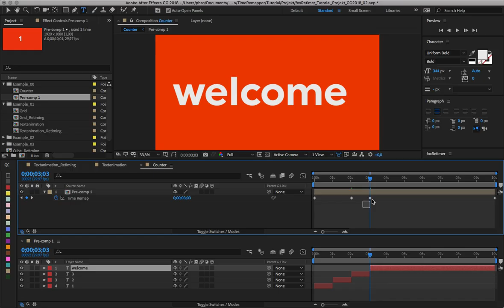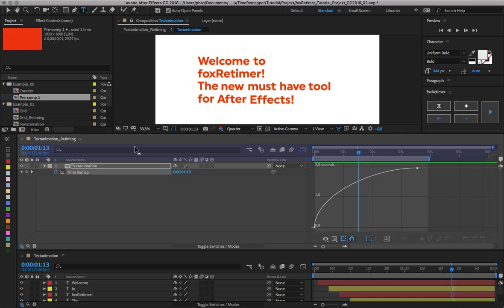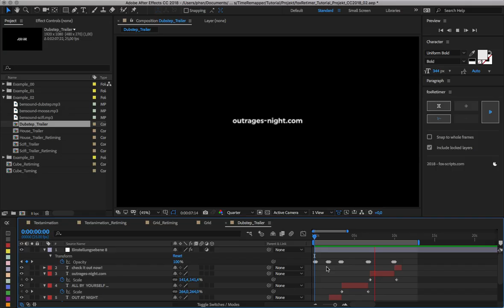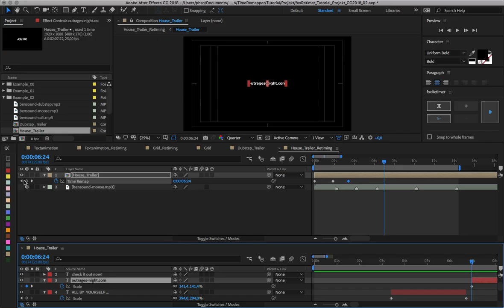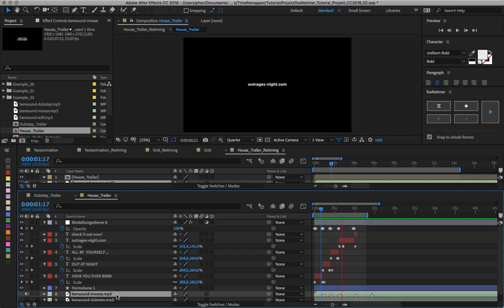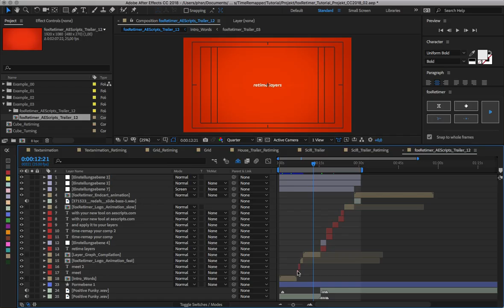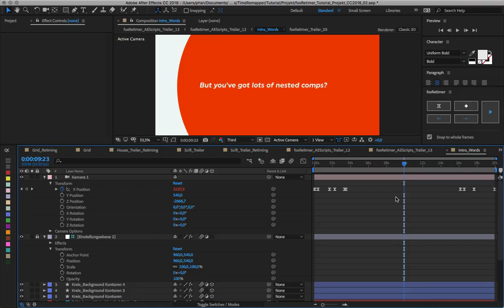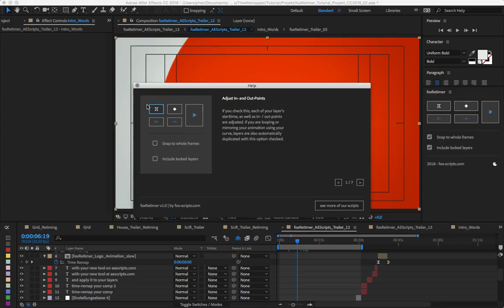FoxRetimer Quickstart Tutorial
Retime nested comps with ease!